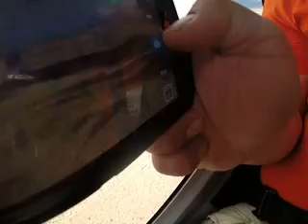Ascending from the canyon